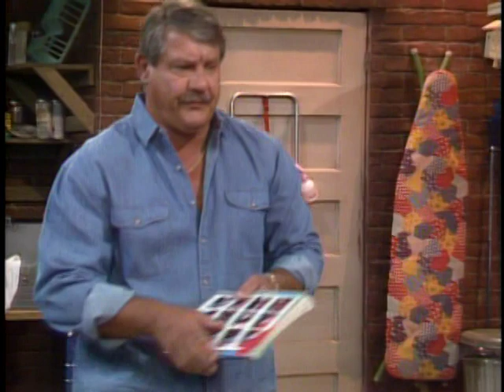The Derby - Webster S4E3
The series that has been mentioned in this video belongs to Paramount Global (formerly ViacomCBS).